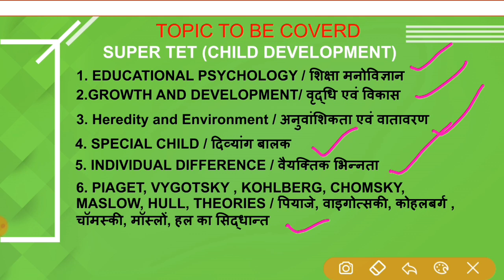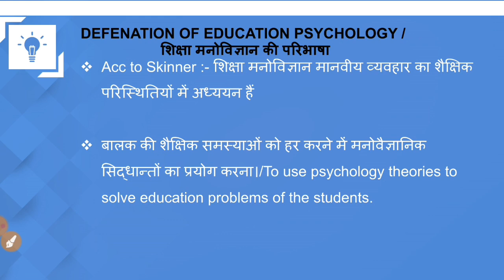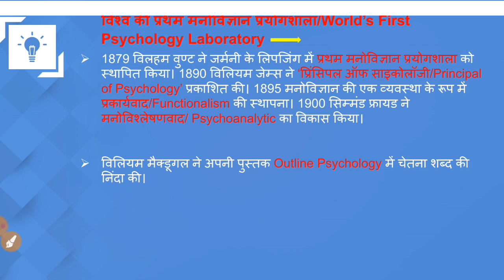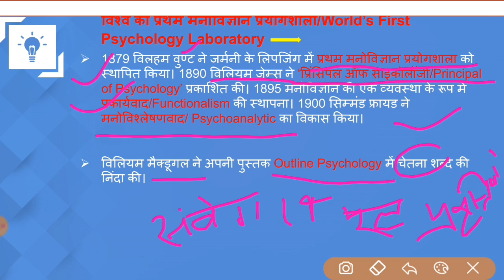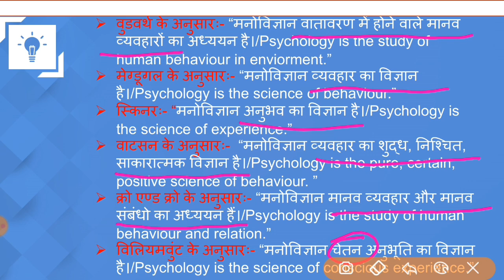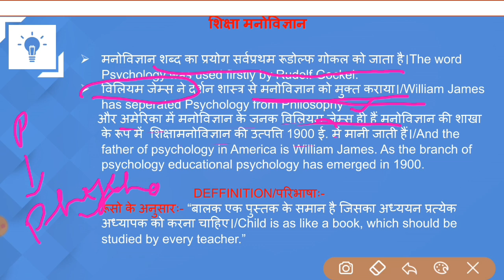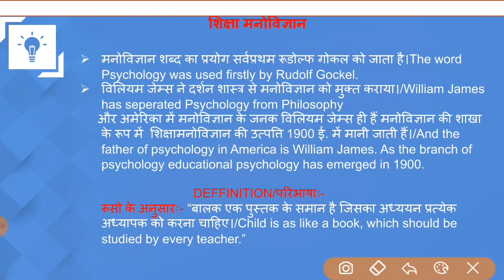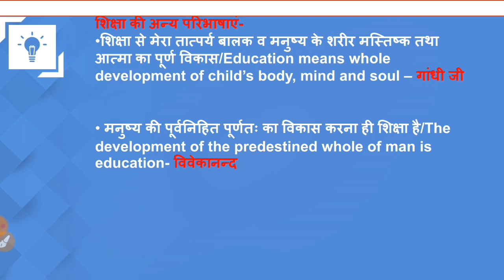Target Super TET 2021ete Child Development & Pedagogy| Education Psychology| Lesson -2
# UPTET

DAS ICS Institute an educational channel on YouTube ,where we prepare for all the teaching exams such as CTET, UPTET,STET, etc.

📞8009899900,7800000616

super tet child development
child developmet